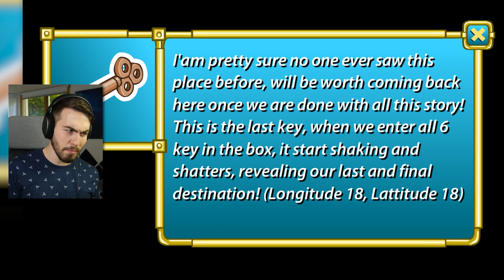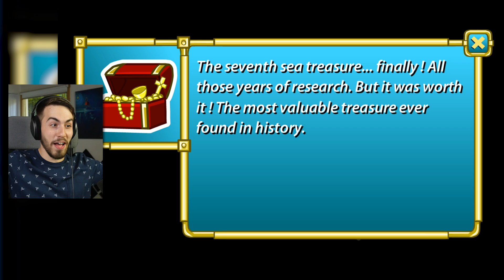Searching the Deep Sea for the World's Most EXPENSIVE Treasure (Deep Sea Hunter 2)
Going back into the deep sea. This time, to get RICH!